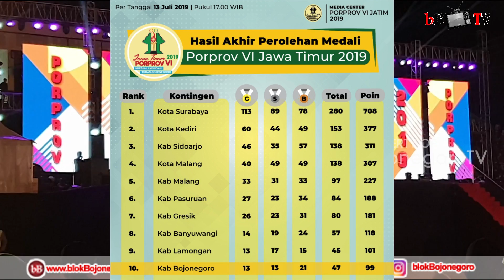PENUTUPAN PORPROV JATIM KE VI - INI JUARANYA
Update berita lengkap di Klik link medsos resmi bB

TENTANG VIDEO:
- Pengambil Gambar: QomaruddiN
- Editor: Mumu
- Teks: Muharrom
- Produksi: Juli 2019

Gelaran Pekan Olahraga Provinsi (Porprov) Jawa Timur (Jatim) ke-VI resmi ditutup. Acara closing ceremony digelar di Kabupaten Tuban, Sabtu (13/7/2019) malam.

Siapa juara Porprov ke-VI tahun 2019 ini? cek vidionya